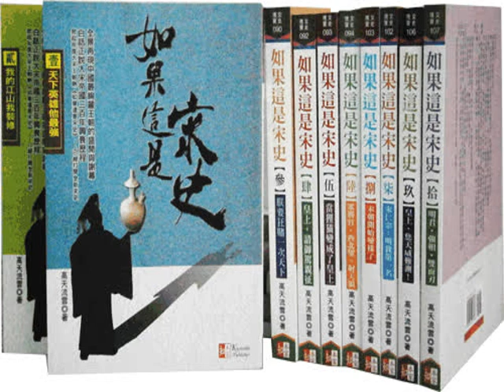話說宋朝034 杯酒釋權